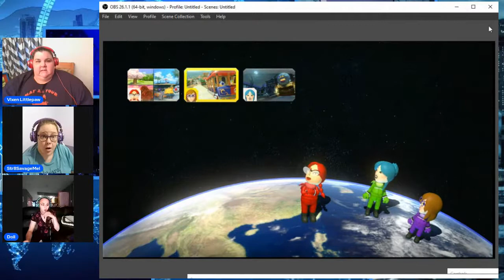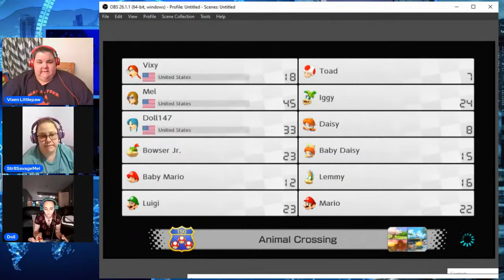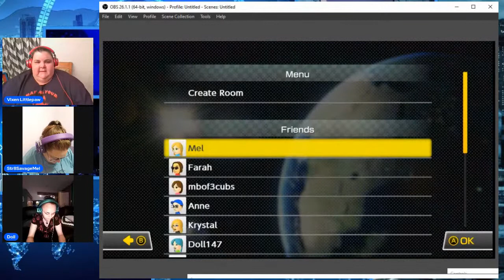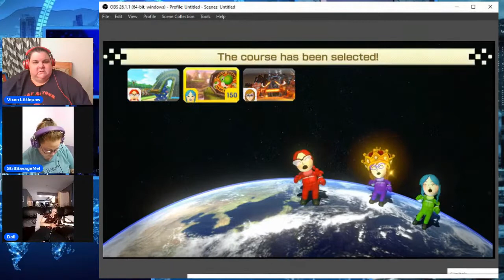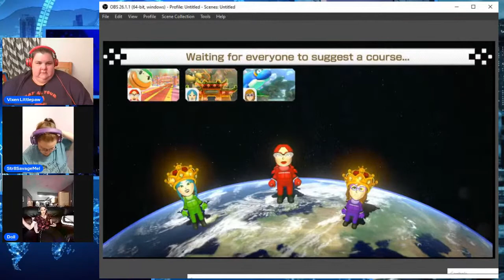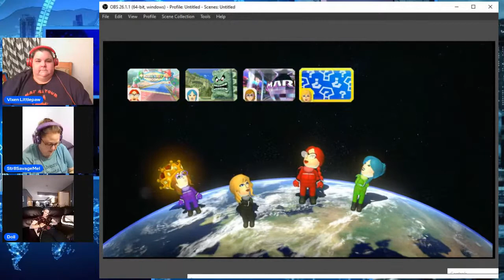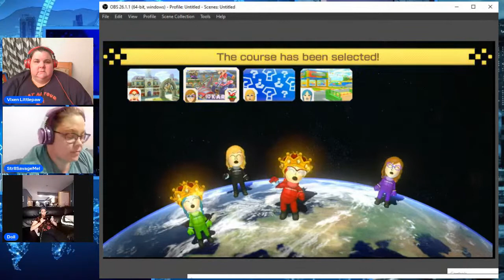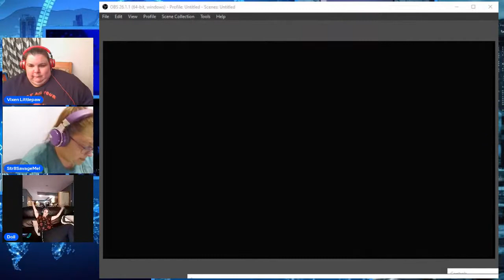Bitches with Switches o Planet Flipside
It Is time for Bitches with Switches on Planet Flipside!
Most of the time we play Mario Kart. We are smart mouthed and full of sassy come backs

DOLLsHouZe Etsy Shop ... ...click through for automatic discount!

You can find other members of the Vixysquad, ... or come on over to The Vixysquad Coffeehouse Discord server and chat us all up!

.as always; be good to yourselves and be good to each other. and we will catch you all on the Flipside